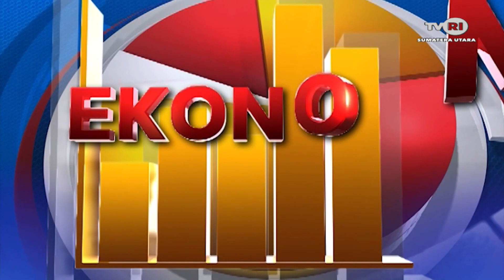EKONOMI KREATIF [ PENGEMBANGAN GERABAH SEBAGAI EKONOMI KREATIF BERBASIS BUDAYA ]